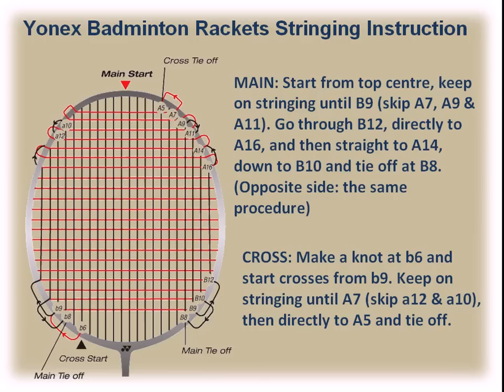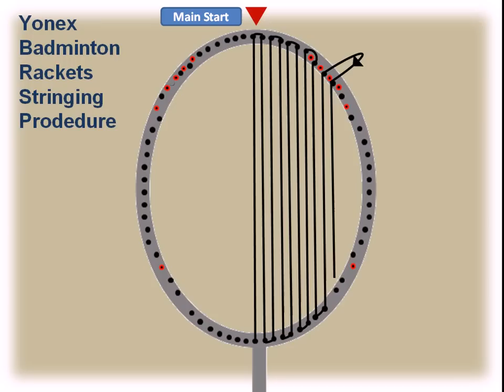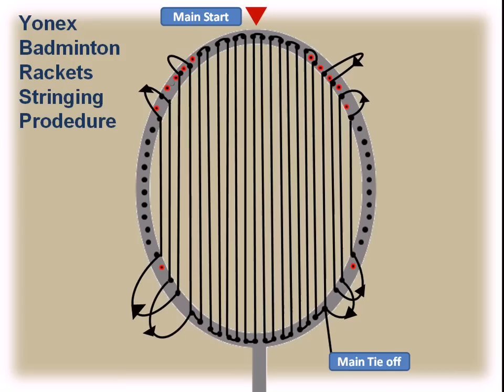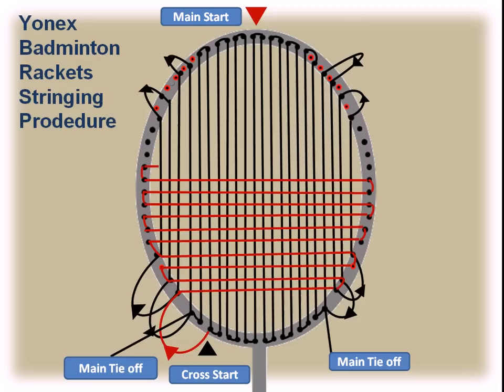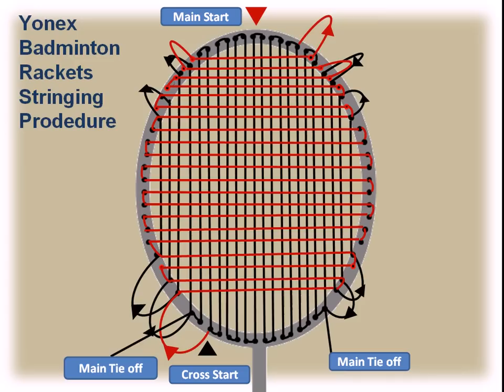Yonex Badminton Rackets Stringing Guide- Part01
Yonex Badminton Rackets String Procedure 01, Badminton Rackets Stringing, Guide Badminton Rackets Stringing, How to String the Badminton Rackets , Ways to Badminton Rackets Stringing , Stringing Technique